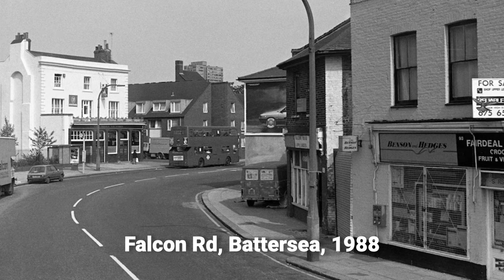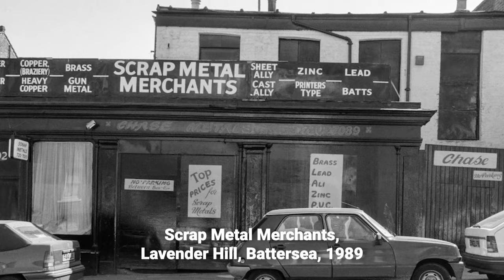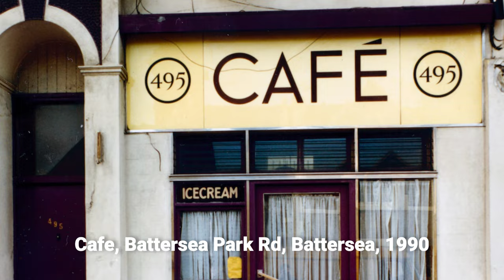Battersea, London in the 1980s: A Photographic Journey by Peter Marshall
Battersea, an area in the London borough of Wandsworth, was once a bustling industrial hub with sheds, factories, and warehouses. In the 1980s, photographer Peter Marshall documented the streets, landmarks, and daily life of this vibrant neighborhood. His photos offer a unique glimpse into the past, showcasing the transformation of Battersea before the relocation of the US embassy and the development of Nine Elms. Explore the history and charm of Battersea through Marshall's fabulous collection of vintage photographs.